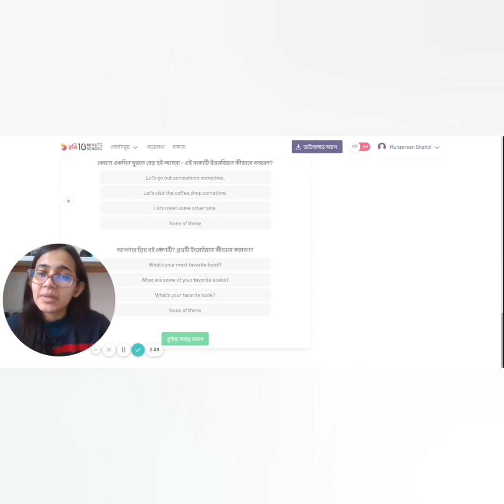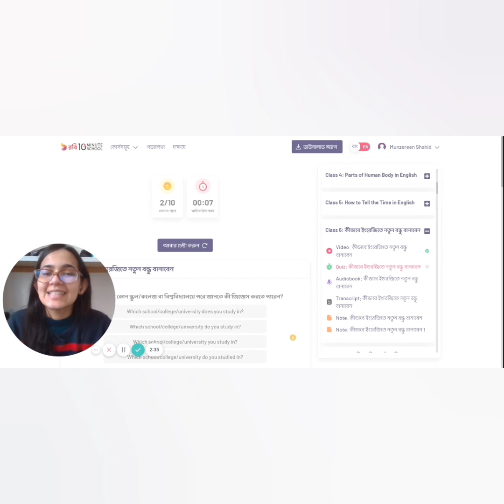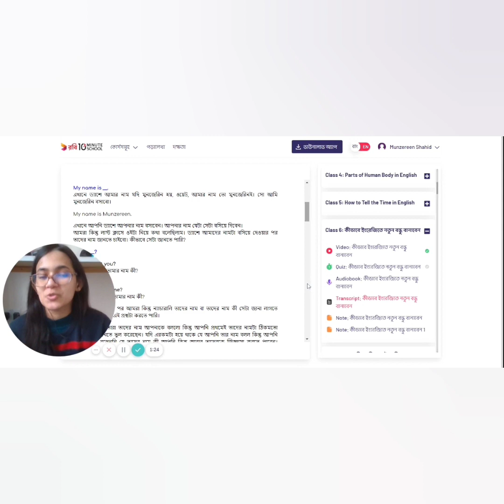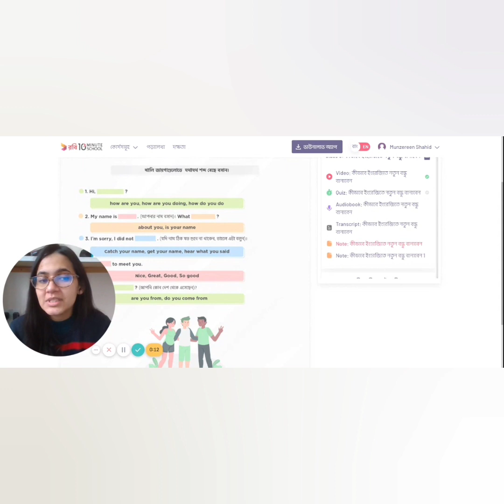'ঘরে বসে Spoken English' কোর্সে কী কী থাকবে? | Munzereen Shahid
'ঘরে বসে Spoken English' কোর্সে কী কী থাকবে? | কী আছে 'ঘরে বসে Spoken English' কোর্সে? | 'Ghore Boshe Spoken English' কোর্সে কী কী থাকবে? | Spoken English Bangla Tutorial | Spoken English Practice | Spoken English with Munzereen Shahid

বাস্তব উদাহরণ এবং সঠিক উচ্চারণ শিখে নিয়ে আপনি কোনো জড়তা ছাড়াই ইংরেজিতে কথা বলতে পারবেন। ক্লাসগুলো করার পর নিজের দক্ষতা যাচাই করার জন্য সবগুলো ভিডিও লেসনের উপর রয়েছে কুইজ। অডিও শুনে শুনে শেখার জন্য আপনাদের সুবিধার্থে থাকছে অডিওবুক। ভিডিওর নতুন নতুন শব্দগুলো শেখার জন্য থাকছে ভোক্যাবুলারি ফ্ল্যাশ কার্ড যেখানে কার্ডের মাধ্যমে একটি শব্দের অর্থ, তার ব্যবহার ও উচ্চারণ শিখে নিতে পারবেন। আর সবশেষে ক্লাসগুলো লিখিত রূপে পাবার জন্য থাকছে ট্রান্সক্রিপ্ট।

Instructor Name: Munzereen Shahid
Head of Human Resources, 10 Minute School

00:00 কী আছে ঘরে বসে Spoken English কোর্সে?
00:38 Lessons
01:27 Videos
02:05 Quizzes
02:55 Audio Books
03:38 Transcripts
04:19 Notes